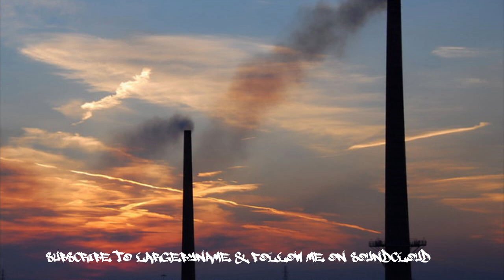LargeByName™- Bugsy - UK GRIME/ UK G INSTRUMENTAL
Get at me for Tailor made Instrumentals!!  Negotiable Rates/ MC's, Artists, Vocalists, Singers, Dancers, Entertainers, Filmmakers all catered for..  approach me if u would like to collab! LargeByName *London/P'boro (GB)